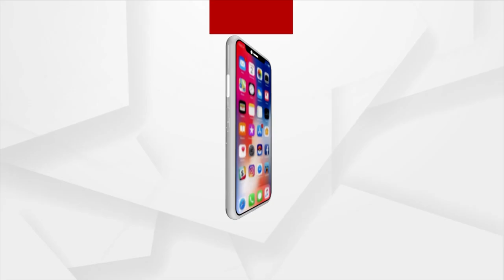Saheed Sushant Kumar Khuntia's Mortal Remains Cremated